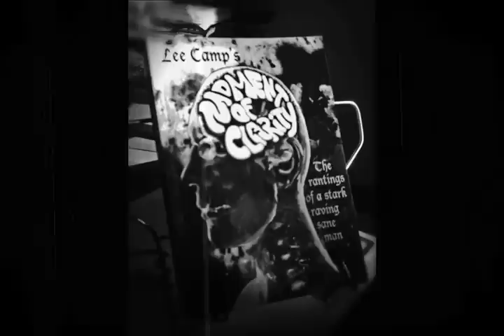"Is The Path To Happiness Being Kept A Secret?" - M.O.C. #140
Somewhere around 40 million people suffer from depression or anxiety each year in the US. Is there a way out of this? Is there a happier way of life? [more at LeeCamp.net]